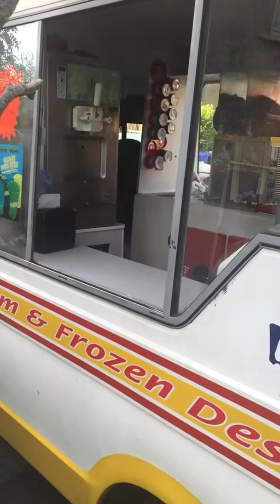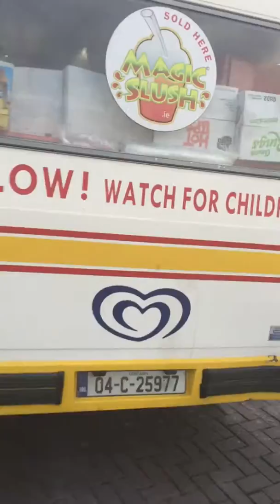Ice cream van